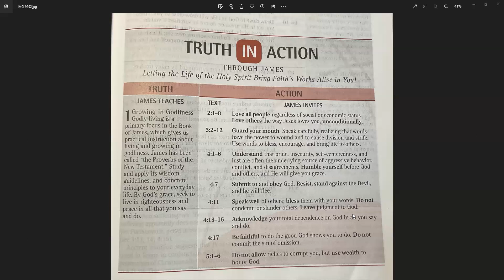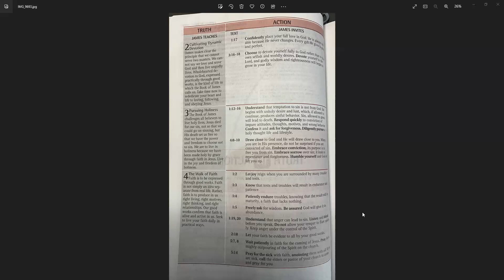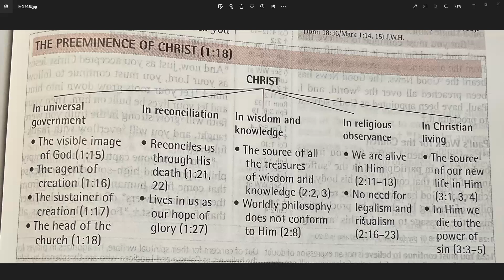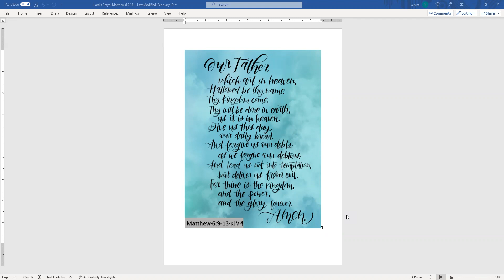Day 351 - Starting Scripture - a reading of the Bible with Keturah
Day 351 READING: The Church - James 3-5; Colossians 1-2
Proverbs 30:7-9

Today we finish reading the book of James and begin with the book of Colossians, in the 10th, and final, time period: The Church.  This is the period following: The Early World, Patriarchs, Egypt & Exodus, Desert Wanderings, Conquest and Judges, The Royal Kingdom, The Divided Kingdom, The Exile and The Return.

The Epistle of James is attributed to James, the brother of Jesus, between A.D. 48 - 62.  The Jewish historian Josephus indicated that James was stoned to death in the year A.D. 62.  James is practical and ethical, emphasizing duty rather than doctrine.  James directs readers toward godly living.  James appears to have been an unbeliever during the ministry of Jesus (John 7:3-5), experienced a post-Resurrection appearance of Jesus (1 Corinthians 15:7) and then James was numbered with the believers (Acts 1:14).  The Bible I am reading from divides James into 8 sections:

I.  Salutation (1:1)
II.  Practical religion and troubles (1:2 to 1:18)
III.  Practical religion and God's word (1:19 to 1:27)
IV.  Practical religion and human relationships (2:1 to 2:26)
V.  Practical religion and speech (3:1 to 3:18)
VI. Practical religion and worldliness (4:1 to 4:12)
VII. Practical religion and business affairs (4:13 to 5:6)
VIII.  Final appeals (5:7 to 5:20)

James 3:  Controlling the tongue.  True wisdom comes from God.

James 4:  Drawing close to God.  Warning against judging others.  Warning about self-confidence.

James 5:  Warning to the rich.  Patience and endurance.  The power of prayer.

We begin our reading of the Epistle of Colossians, a letter from Paul to the church that was an outgrowth of his three-year ministry in Ephesus about A.D. 52-55.   Estimated to be written by Paul during his first Roman imprisonment, around A.D. 61.  Epaphras was dealing with heresy of Greek philosophy, Jewish legalism and mysticism.  Paul wrote this epistle to 1) Expose and rebut the heresy.  2) to instruct the Colossians int he truth and alert them of the danger in returning to pagan vices.  3) to express personal interest in believers and 4) to inspire them to promote mutual love and harmony.  Colossians is divided in 5 sections:

I.  Introduction (1:1 - 1:14)
II.  Christ's supremacy displayed (1:15 - 2:7)
III.  Christ's supremacy and sufficiency defended (2:8 - 2:23)
IV.  Christ's supremacy demanded in Christian living (3:1- 4:6)
V.  Conclusion (4:7 - 4:18)

Colossians 1:  Greetings from Paul.  Paul's thanksgiving and prayer.  Christ is supreme.  Paul's work for the Church.

Colossians 2:  Freedom from rules and new life in Christ.